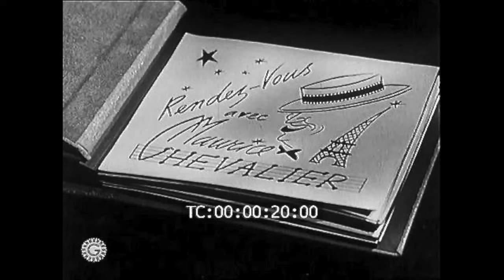Maurice Chevalier - Oui, Oui, Paris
Maurice CHEVALIER (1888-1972) chante "Oui, Oui, Paris" composée par Henri BETTI (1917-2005) avec des paroles d'André HORNEZ (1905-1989) dans le court-métrage "Rendez-vous avec Maurice Chevalier n°4" (1957) réalisé par Maurice RÉGAMEY (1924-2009).